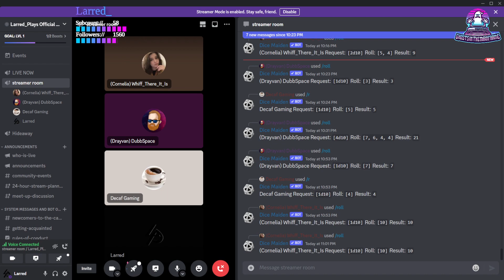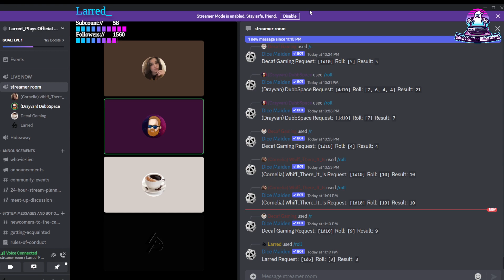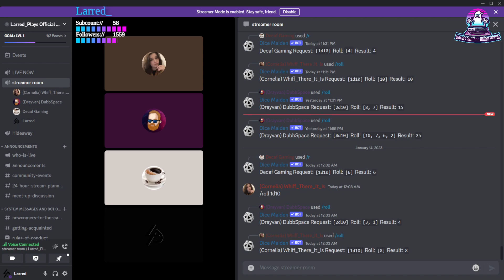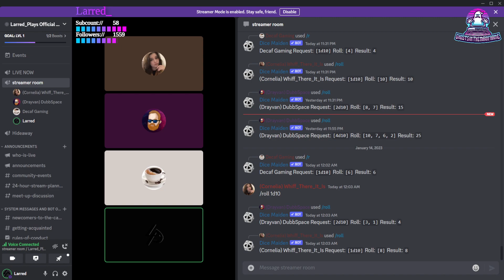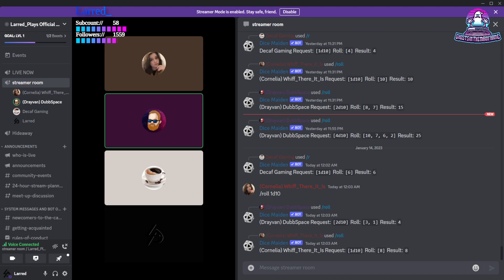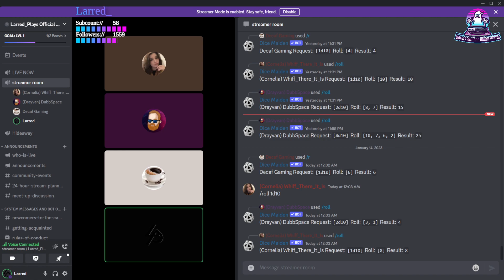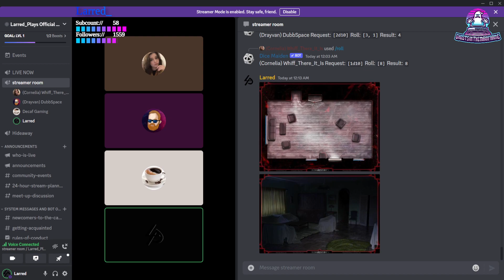A Year of Adventure, Session 2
Howdy y'all, this is session 2 of our Spire, City must fall game. if you would like to try the spire check it out here (not under the DnD OGL

DM notes: i know this session wasn't super "productive" but it had an important goal of establishing how weird the spire is

These Videos will be uploaded weekly, we are starting with the Adventure, blood and Dust and going out from there.

Brief introduction to the Spire  (taken from the Magisters guide)
Spire is a very tall and very old city located towards the centre of the land
of Destera.Two hundred years ago the aelfir, or high elves, invaded from
the north and (with the help of gun-toting human mercenaries) took Spire
from the native drow, or dark elves.
The aelfir now rule Spire from gilded ice-palaces within the upper
areas of the city.They live lives of perverse luxury and senseless excess
compared to the countless drow who work in their factories, houses and
farms. Each drow is required to serve a Durance when they come of age
– four years of unpaid labour in the service of an aelfir lord.Working
conditions are poor, and injuries and deaths are common.
Traditional Desteran culture is under attack from the aelfir.Worship
of two of the three main goddesses of old Spire has been forbidden, and
as such, cults devoted to them have been destroyed or radicalised and
driven underground.
The player characters are members of one such cult – The
Ministry of Our Hidden Mistress – and call themselves Ministers,
paramilitary zealots living secret lives in service to their dark
goddess of grace, subterfuge and misdirection.They have sworn to
do anything necessary to remove the aelfir from power and return
Spire to the drow.